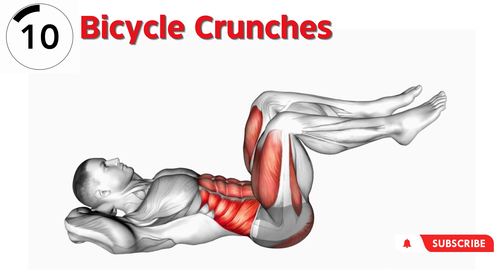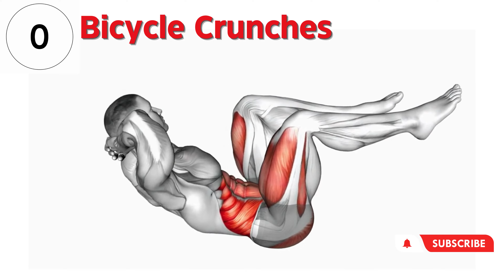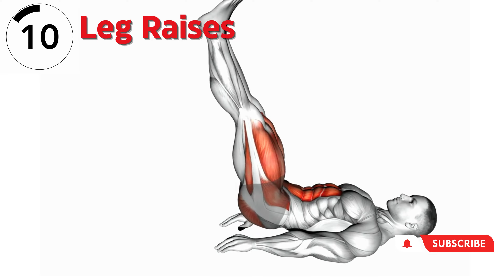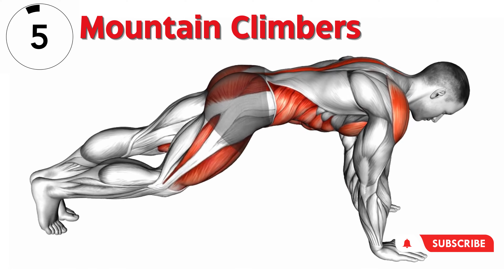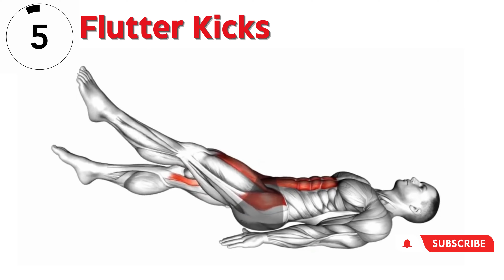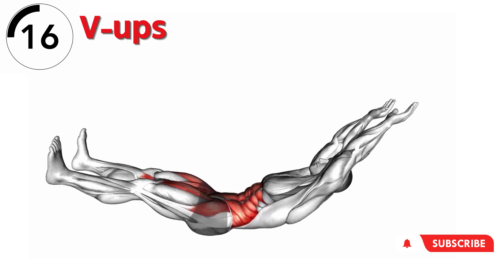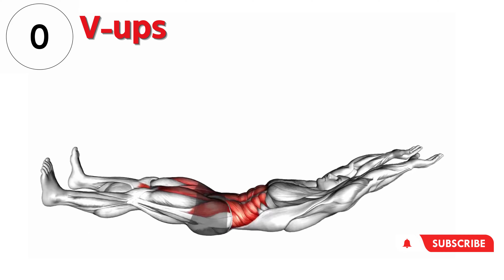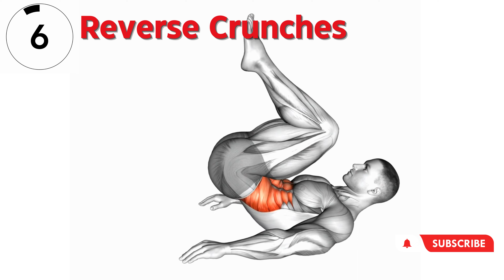Core Crusher - Abs Strengthening Workout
Get ready to feel the burn and sculpt those abs!

Strengthen and define your core muscles with this intense abs workout! Our workout will guide you through a challenging routine that includes:

00:00 Russian twists
1:00 Plank
2:01Bicycle Crunches
3:02 Plank Jacks
4:03 Leg Raises
5:04 Mountain Climbers
6:05 Flutter Kicks
7:06 Side Plank
8:07 V-up
9:08 Reverse Crunches